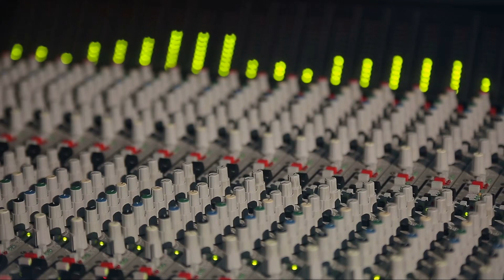[T1] Nhất Niệm Vĩnh Hằng Audio Truyện FuLL | Chương 1 - 5 | Nhĩ Căn Tiên Hiệp Huyền Huyễn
Truyện: NHẤT NIỆM VĨNH HẰNG Tập 1
Tác giả: Nhĩ Căn
Thể loại: Tiên Hiệp, Huyền Huyễn